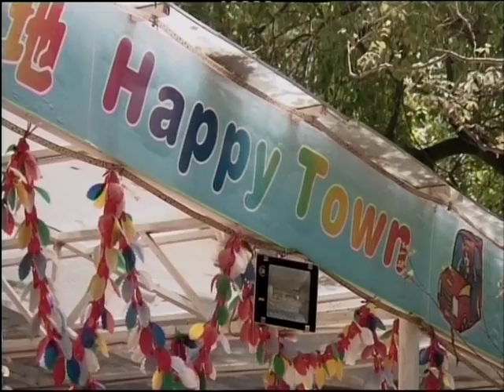China's Stolen Children - kites and boats in the park